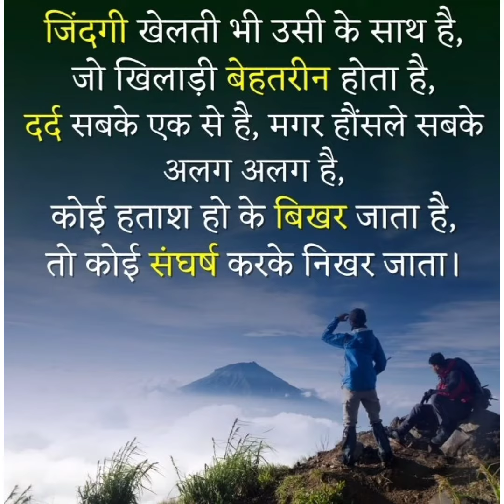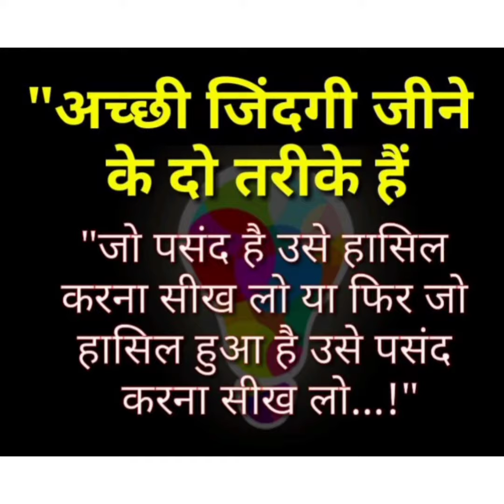सुविचार मोटिवेशनल वीडियो | Motivational Quotes Status In Hindi Download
नमस्कार दोस्तो 🙏🙏
GS FARTYAL MOTIVATION  यूट्यूब चैनल आपके लिए अनमोल विचार लेकर आता है😍 जिन विचारों से मन में आने वाली गलत भावनाएं और गलत विचार दूर होते हैं और मन को सुकून और शांति मिलती है😊 अगर आपको यह विचार सुनकर सुकून मिलता है तो आप हमारे चैनल को सब्सक्राइब शेयर और लाइक करें धन्यवाद
आपका छोटा भाई-GS FARTYAL
अनमोल विचार
अनमोल विचार अनमोल विचार हिंदी में
अनमोल विचार मराठी
अनमोल विचार स्टेटस
अनमोल विचार वासुदेव
अनमोल विचार वीडियो
सुकरात के अनमोल विचार
बुद्ध के अनमोल विचार
विवेकानंद के अनमोल विचार
ओशो के अनमोल विचार
Priceless Thoughts |
  Anmol Thoughts
Anmol Thoughts in Hindi
 Anmol Vichar Marathi
 Anmol Vichar Status
Anmol Vichar Vasudev Anmol Vichar Video Priceless Thoughts of Socrates Priceless Thoughts of Buddha Vivekananda Priceless Thoughts of Osho
सुविचार मोटिवेशनल वीडियो | Motivational Quotes Status In Hindi Download | प्रेरक सुविचार मोटिवेशनल